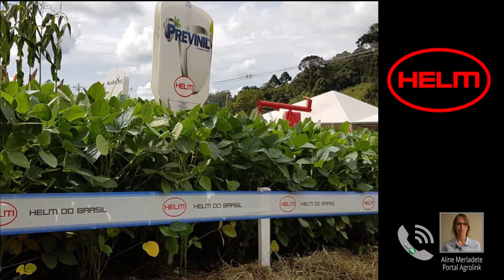Mesa Redonda - Visita do líder global da Helm ao Brasil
Thomas Britze, diretor presidente da Helm do Brasil, conversou com o Portal Agrolink sobre fortalecimento do modelo de parceria através de inovações de produtos com o lançamento do fungicida multisitio PREVINIL e modelo de comprometimento e fortalecimento da parceria junto aos clientes.